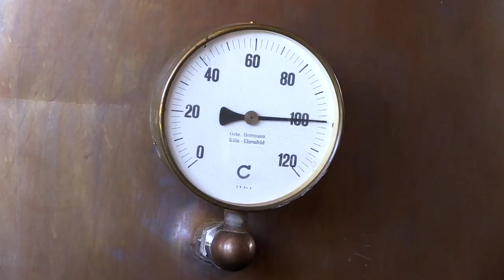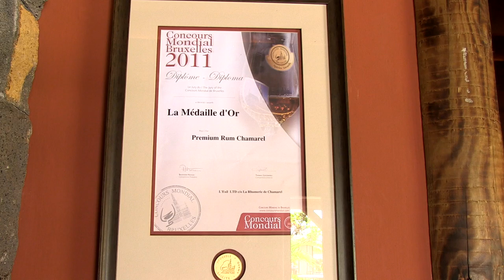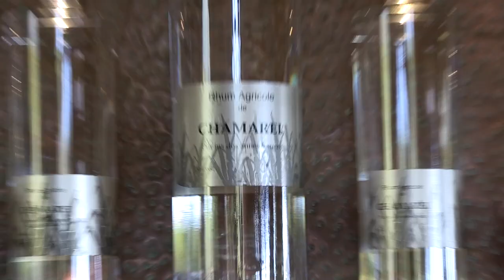La rhumerie de chamarel : un rhum agricole d'exception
La rhumerie de chamarel, située dans le sud-ouest de l'île Maurice est un passage obligé pour les amateurs de rhum. Elle produit une gamme exclusive de rhum agricole qui est un alcool extrait directement de la canne à sucre. Malgrè son jeune âge,  la rhumerie de Chamarel peut être fière d'avoir remporté plusieurs médailles à des compétitions internationales notammemt en Allemagne et à Bruxelles. Vous pouvez aussi déguster à son restaurant des produits du terroir comme de la viande de cerf et le fameux "cochon marron" entre autres